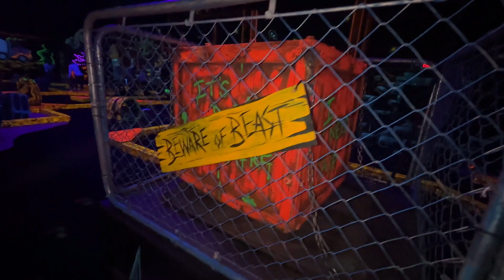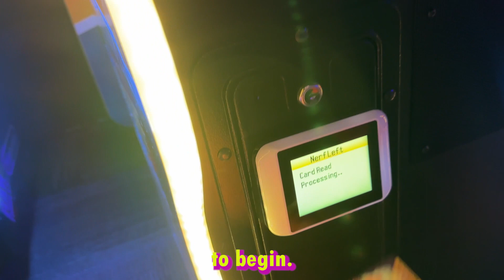Rock CLIMBING Monster GOLF!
Mia Bella went rock climbing and she did so good then we went to monster Mini golf with Mia Bella and Charlie. It was so much fun check it out.